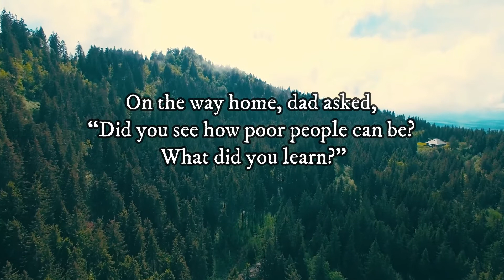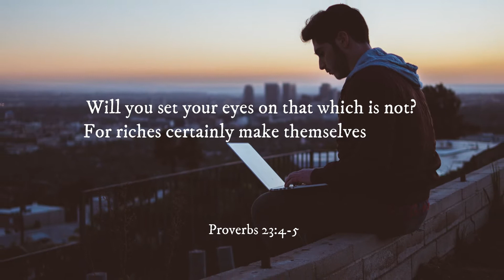What True Riches Really Are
Video description:

A lot of people chase riches and wealth. They spend so much time and energy to gain what they will still lose.

However, as a true believer in God, what should true riches be for us? In this video, let me share with you a story of a rich dad and his son. You will discover what our priorities should be and how we can achieve true riches in life.

LISTEN

LEARN

📚 Did you know that I just launched my best online course called, "Becoming Christians Academy?" This course is designed to help you become a highly effective Christian with a strong and unshakable faith.